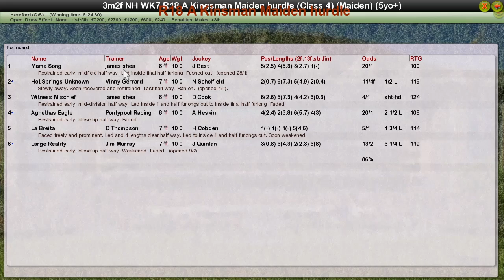NH WK7 R18 A Kinsman Maiden hurdle